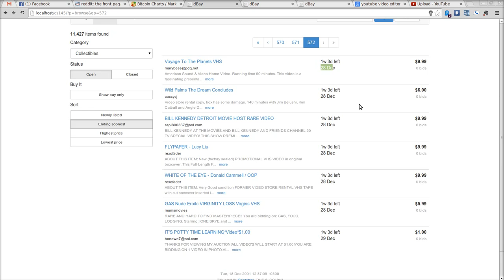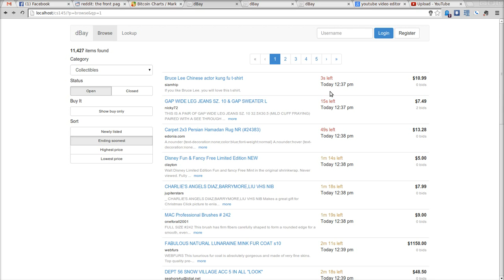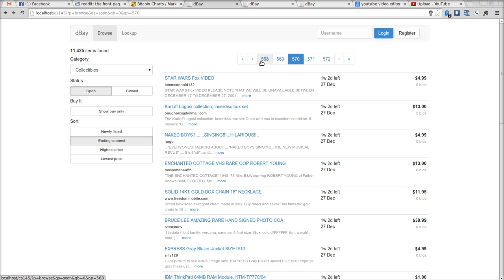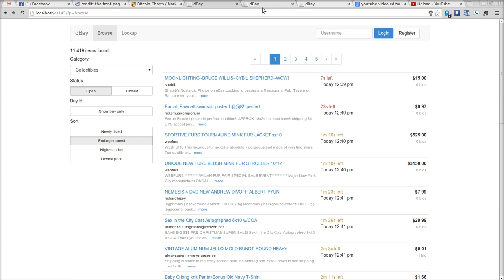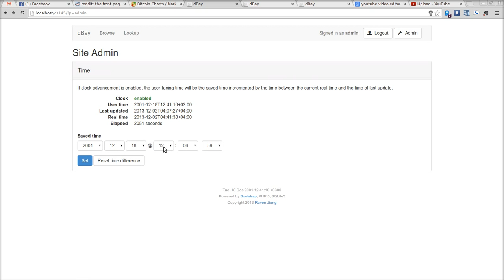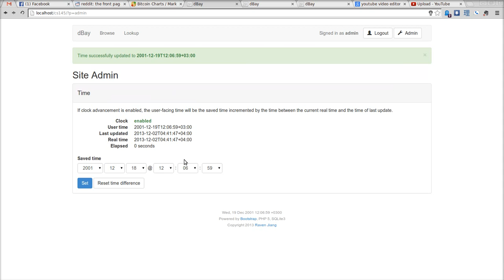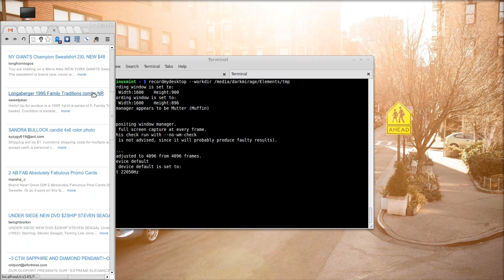Stanford CS145 Fall 2013 - Final Project Demonstration